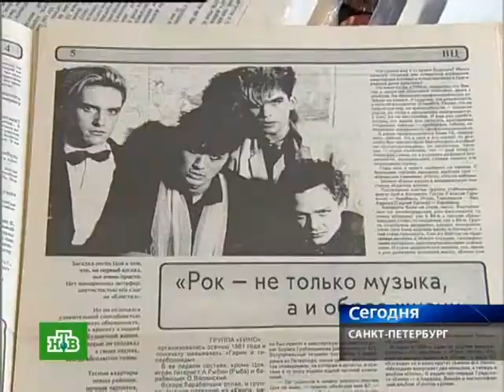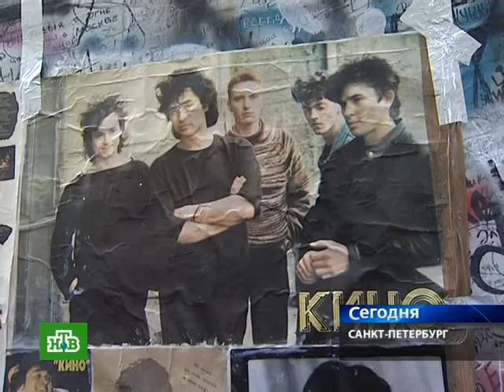08 15 10 v tsoy 19 00 ntv